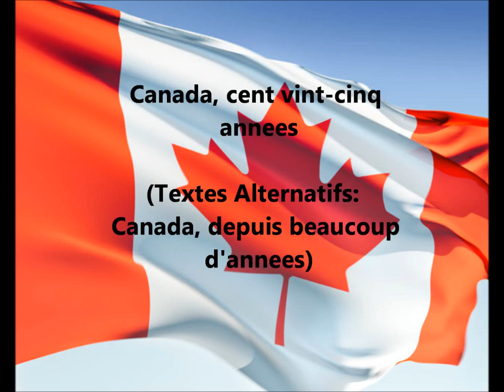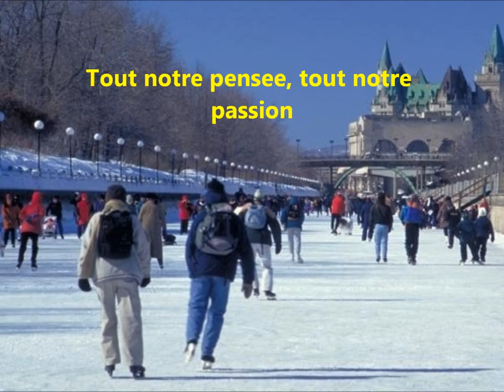Je Suis Canadien.wmv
J'ai fait cet presentation pour accompagner un chanson ecrit par ma mere, Ellen Anderson, et son ami Louis LeFaive.  J'ai aussi fait une version anglaise.